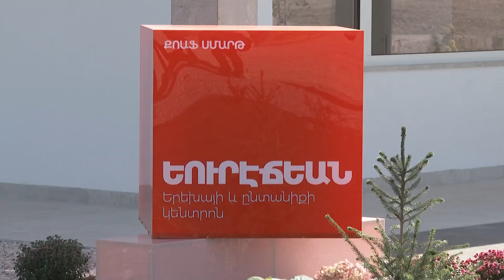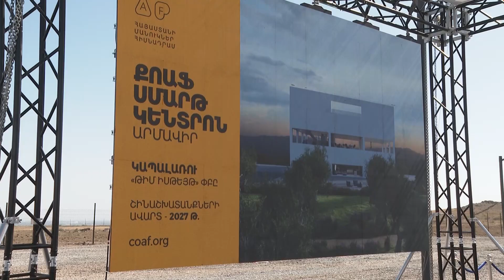Մեր բոլոր պրոբլեմների լուծման բանալին կրթությունն է. վարչապետ